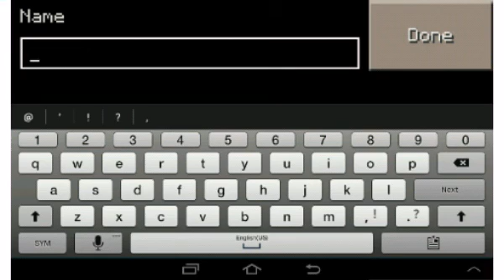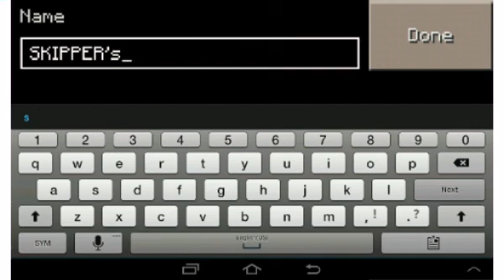Minecraft pe 11.1 Gameplay "NEW WORLD!!" 005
I hope you guys enjoy this video and if you guys want more then like, share, or subscribe and yea im gking to be recording more so kepp checking my channel and yea I will see you guys next time so peace off yea!